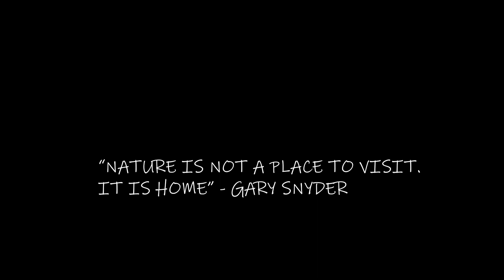Designing a Perfect Landscape | Landscape Design Video Tour | Landscape Architecture Vlog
Hey Guys!!
This is a small video tour for budding landscape architects and designers who plan to design a patch of green scape in their projects or societies and need some guidance in understanding the variety of choices you can make when it comes to landscape design.

This Video was shot by me in a neighboring Society which has the best and most maintained landscape work all around! Yes believe me all of the landscape recorded in this vlog is contained in one single society!!

The possibilities are Infinite , this is just one vlog that highlights some important points to focus on!

I hope you like the video and watch the entire thing to see the amazing stuff mother nature provides with a little bit of human brain behind :P

My Vlogs will be creative and based on lifestyle. I will also cover some interesting topics on Interior Design, Architecture and Landscape Designing.

If you are looking for some help with these topics or anything else related to art and design you can write to me in the comments box below!

AdRev: Memories- Legend From Heaven